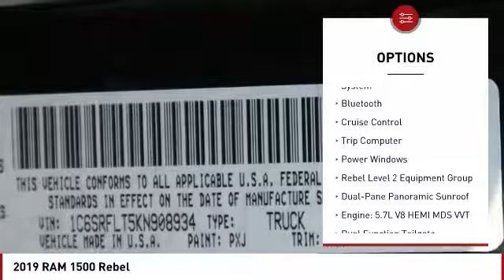2019 RAM 1500 Colorado Springs CO 7826T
Pick up this Diamond Black Crystal Pearlcoat 2019 RAM 1500, available today at Colorado Springs Dodge. This could be the one you've been searching for.